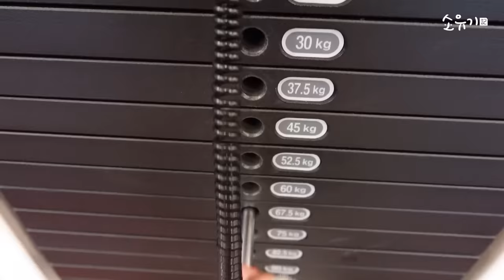엉덩이 볼륨 끝판왕😱 소유의 역대급 힙 만드는 엉덩이 운동 루틴💪🏻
엉덩이 운동은 이걸로 끝👍🏻

운동에 진심인 소유가 매일 하는
힙 운동 세 가지!

기록이들도 함께 해요~💛